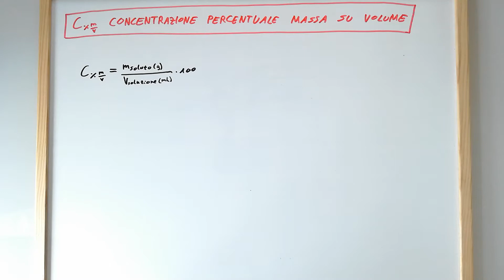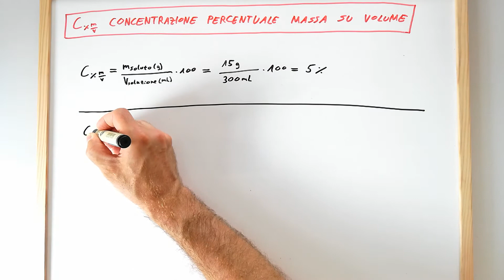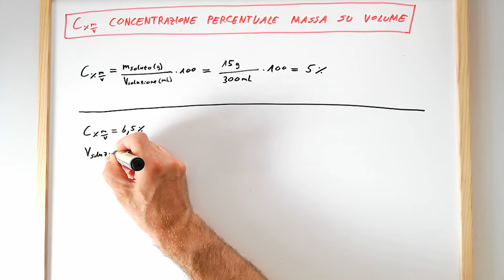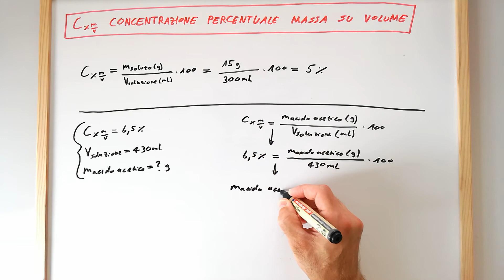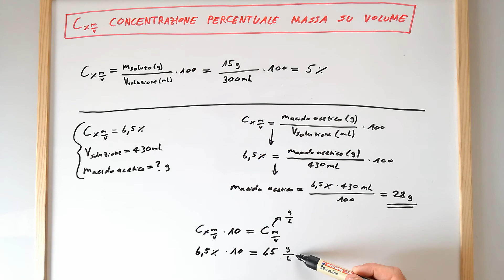C%m/V (concentrazione percentuale massa su volume), C%m/V=msoluto/Vsoluzione*100 -lezione di chimica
Lezione di chimica in cui viene definita la C%m/V (concentrazione percentuale massa su volume) come la massa del soluto sul volume della soluzione per cento (C%m/V = msoluto/Vsoluzione*100). Si mostra anche come trasformare la C%m/V nella Cm/V. Viene inoltre svolto un esercizio in cui si calcola la massa di acido acetico (soluto) contenuto in una certo volume di soluzione, conoscendo la concentrazione %m/V di acido acetico nella soluzione.

I dati dell'esercizio sono i seguenti:
C%m/V = 6,5 %
V soluzione = 430 mL
m acido acetico (soluto) = ? g